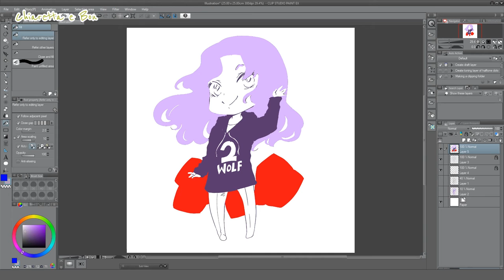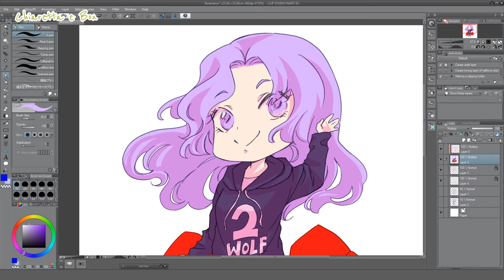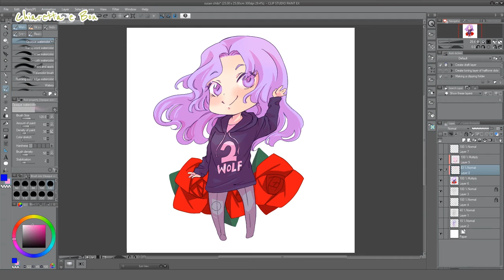RedRose's Revolution, Cute Susan. Digital Speed Painting with Clip Studio paint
Read the infobox, good hamster!

Hello everyone!
I hope you will send me comments with your opinions and suggestions.

I want to make more and more beautiful videos, I want to make more and more beautiful comics. Your support is precious.

Thanks for writing me and leaving comments on the previous videos!

Follow the hamster!

Tools:
Clipstudio paint

Kawaii!
by
Bad Snacks